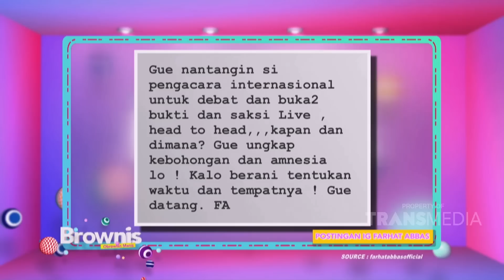BROWNIS - Tanggapan Farhat Mengenai Video Hotman Yang Akan Melaporkan Balik (27/8/19) Part 1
BROWNIS
TAYANG SETIAP HARI PUKUL 12.30 WIB